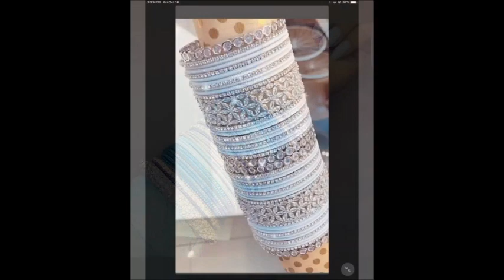Beautiful Bridal Bangles & Set 2023 _ Designer Bangles